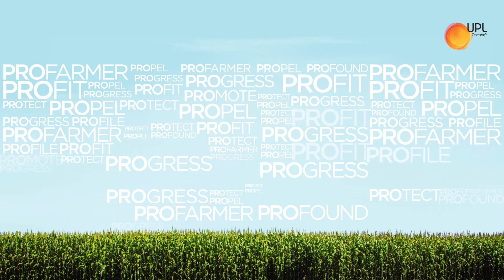Pro for Pronutiva - Manjeet Singh | Akanwali Village - Bhatinda, Punjab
Manjeet was amazed by the results, pronutiva promotes growth and even protects the crop. His total yield was 12 quintals per acre and since then he's been promoting UPL pronutiva.